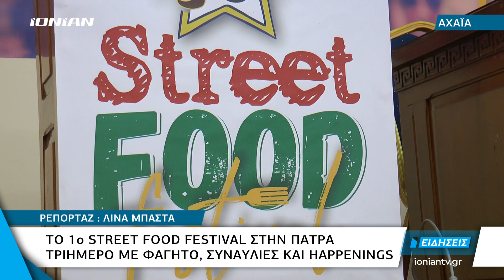Αχαία | Το 1ο Street Food Festival στην Πάτρα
Το πρώτο street food festival στην Πάτρας είναι γεγονός και θα πραγματοποιηθεί το τριήμερο 4,5, και 6  Οκτωβρίου. Το φεστιβάλ πραγματοποιείται υπό την αιγίδα του ΣΚΕΑΝΑ και περιλαμβάνει... πολύ φαγητό , συναυλίες και διάφορα happenings.